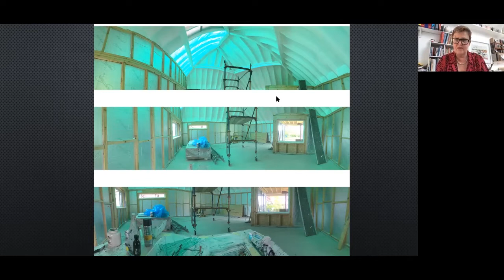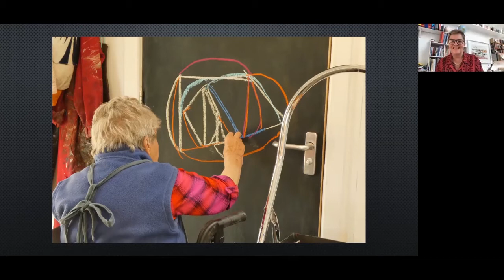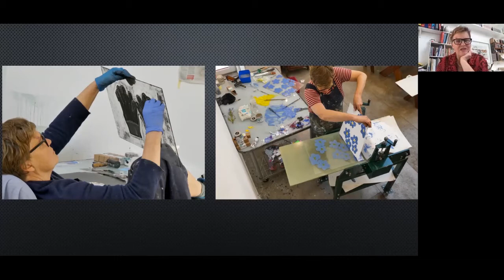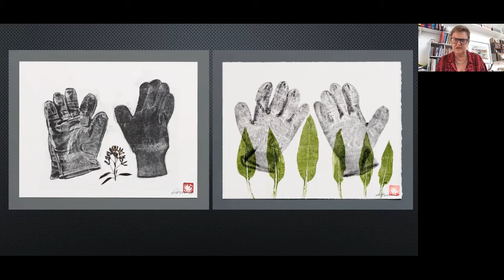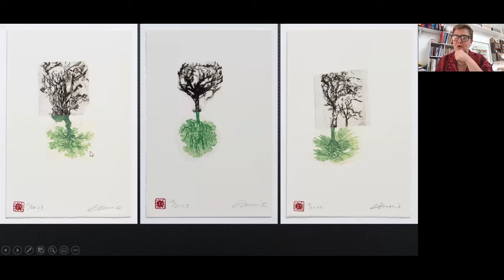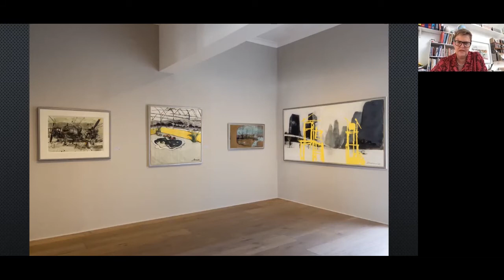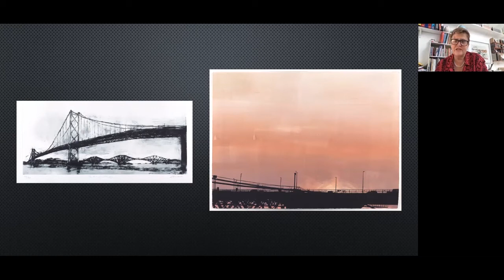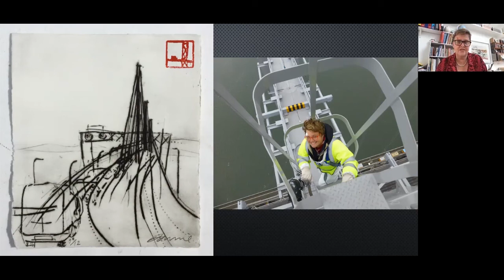Meet the Artists: Kate Downie | Modern Masters Women Events Programme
Join us from the comfort of your own home as we chat to Kate Downie on Zoom about her work and our exhibition Modern Masters Women.